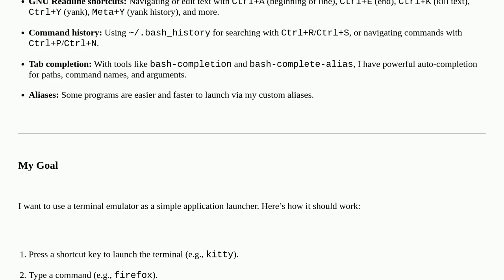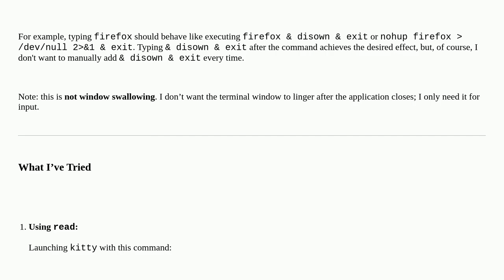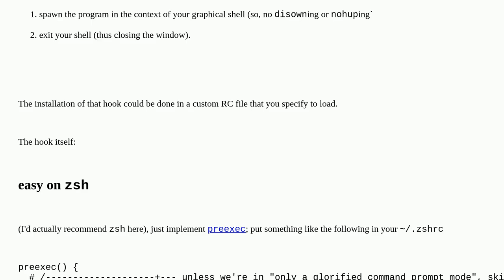Unix: How can I use a terminal emulator as an efficient application launcher?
How can I use a terminal emulator as an efficient application launcher?

A special thanks goes out to the community

  kitty keyboard-shortcuts bash launcher linux